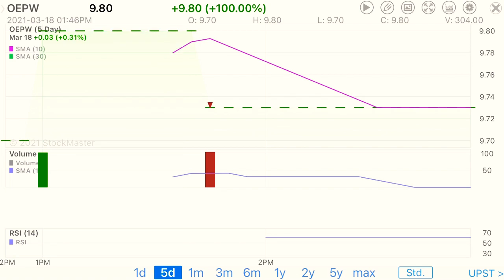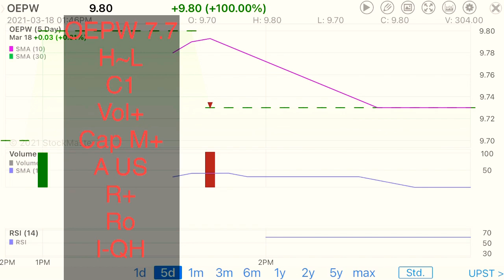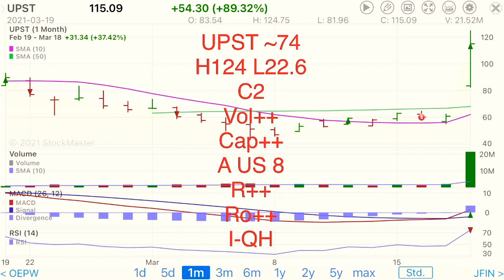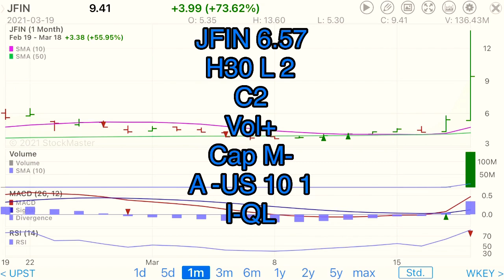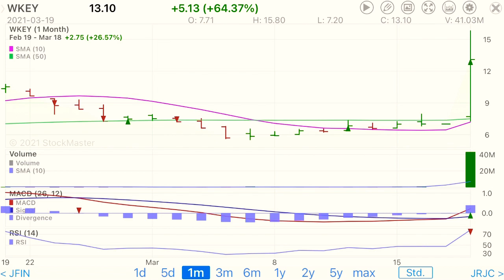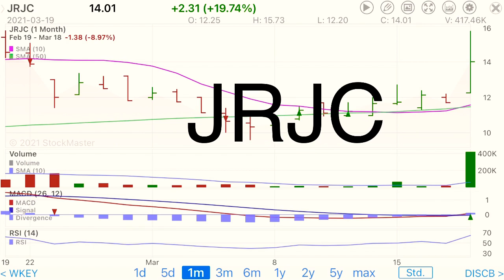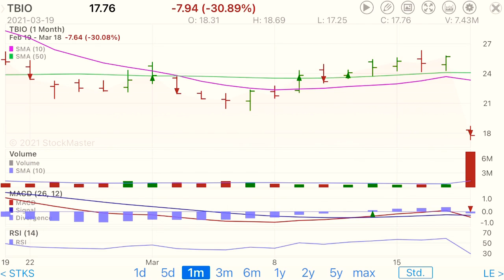Ne7tv 03/19/2021 STOCKS INFO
Any question pls Comment to the video or I sent to my email.

What’s happening around with lìe in the USA and around the world .
Chuyện xung quanh cuộc sống trong nước Mỹ và vòng quanh thế giới .

SPECIAL STOCK Knowledge for new people